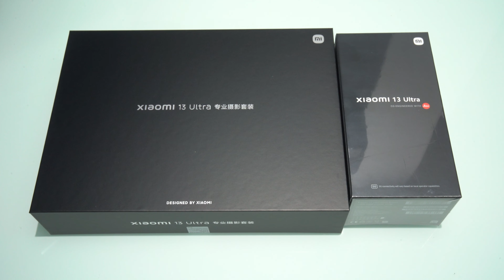Xiaomi 小米 13 Ultra【Global Version 國際版】 VS 12S Ultra 【Low Light】低光拍攝有驚喜?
Werfilming presents
微拍製作 呈獻

This comparison video of the newly launched Xiaomi 13 Ultra global version and Xiaomi 12S Ultra in low-light shooting at different focal lengths. I have been curious whether the ultra-wide-angle and 5X zoom Mi 13 Ultra can beat the Mi 12S Ultra with a larger CMOS. The answer is really unexpected!

這次測試剛推出的小米13 Ultra 國際版比較小米12S Ultra在不同焦段下低光拍攝的表現。一直很好奇用上IMX858 CMOS的超廣角與五倍變焦的小米13 Ultra能否擊敗用上在同一焦段CMOS更大的小米12S Ultra，答案真意想不到！

👇Chapters章節 :
0:00 Intro & unboxing︳介紹與開箱
0:58 Design︳外觀與設計
1:56 Low light video comparison︳低光攝錄比較
7:51 Low light photo comparison︳低光拍照比較
8:56 Daylight video comparison︳日光攝錄比較